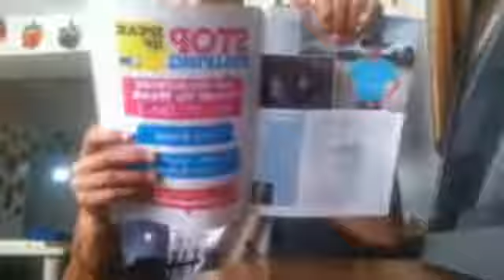How to survive high school JAI-SUHN !!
Soooooo this is how to survive High School